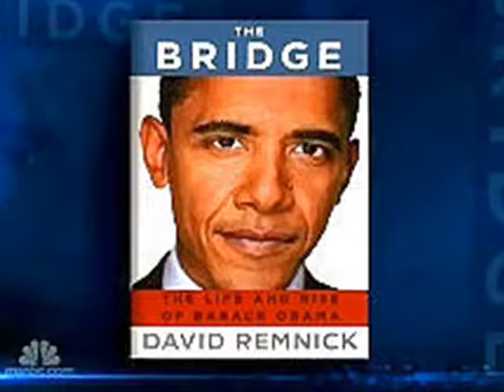Michael Savage: Obama Chameleon Liberals Worried He's Too Far Left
Michael Savage: Obama Chameleon Liberals Worried He's Too Far Left reads from the new Obama Book The Bridge.